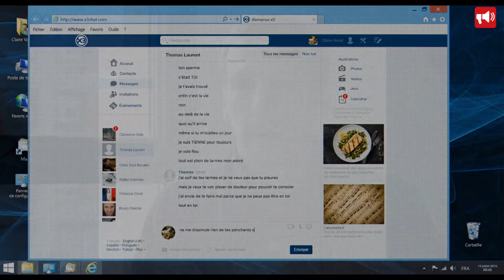HAPPY END - German / Deutsch 2017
Das österreichische Regie-Genie Michael Haneke meldet sich mit einem neuen Streich zurück! In einer der Hauptrollen: Frankreichs Filmlegende Jean-Louis Trintignant.

Die Laurents und ihre Matriarchin Anne (Isabelle Huppert) betreiben in Calais eine erfolgreiche  Baufabrik. Doch der Aufstieg scheint gefährdet. Anne, mit dem Anwalt Lawrence Bradshaw (Toby Jones) verheiratet, hat ihren Sohn Pierre (Franz Rogowski) zum Managing Director berufen, doch der scheint nicht  kompetent genug für den Job. Hinzu kommt Annes Bruder, der Arzt Thomas (Mathieu Kassovitz), der auch in dem Viel-Generationen-Haus wohnt, soll sich nun auch noch um seine zwölfjährige Tochter Eve (Fantine Harduin) kümmern, nachdem ihre Mutter versucht hat, sich umzubringen. Doch die fühlt sich in ihrer neuen Umgebung mit dem Vater, dessen neuer Frau Anaïs (Laura Verlinden) und kleinem Sohn fremd und einsam. Und dann unternimmt Georges (Jean-Louis Trintignant), der Vater von Anne und Thomas, auch noch einen Selbstmordversuch. Dabei soll ihm die in die Familie neu aufgenommene Enkelin Hilfe leisten…

Zitat ‚FAZ’: „Wie ein alter Mann ein sehr junges Mädchen ernst nimmt und mit ihr über den Tod spricht, über einen Mord und einen versuchten Selbstmord, und der Alte berechnend dabei die Beihilfe seiner Enkelin zu seinem eigenen Suizid bereits im Sinn hat, das gehört zum Intimsten, was bisher hier zu sehen war."